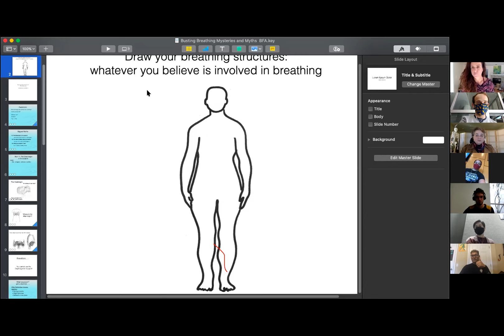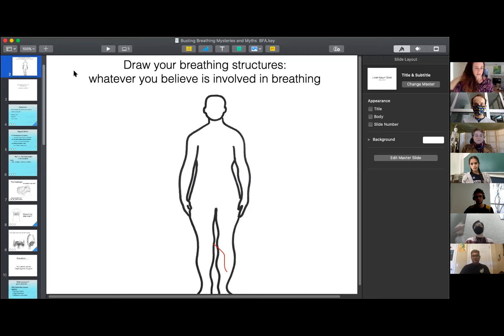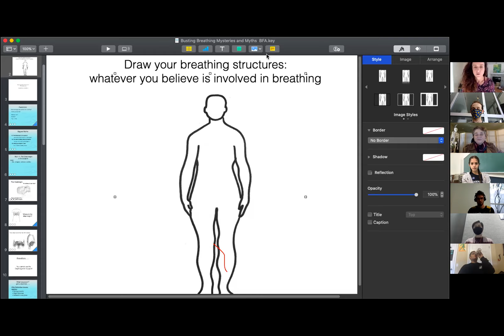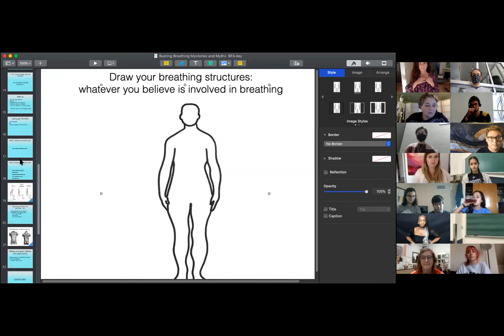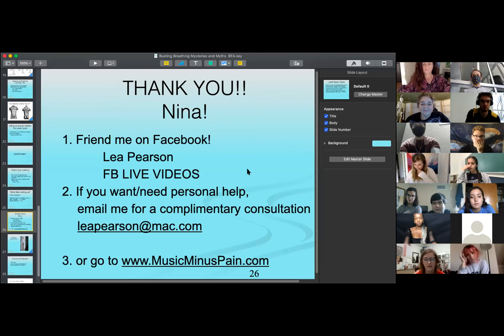Dr. Lea Pearson Masterclass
This was an open online masterclass given by Dr. Lea Pearson to the West Virginia University flute studio on October 8, 2020.